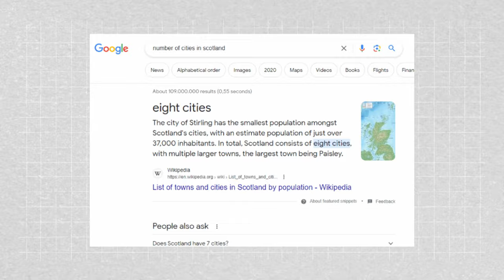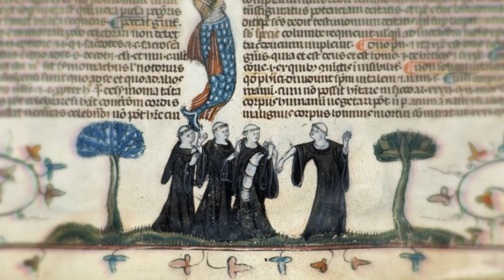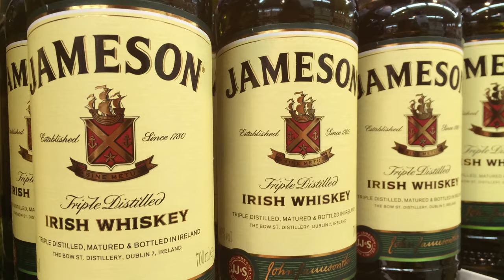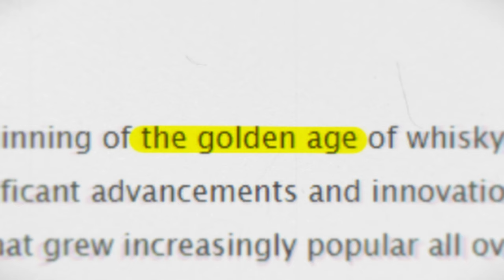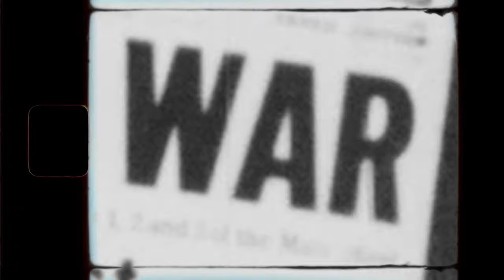How Scotland Took Over The Whisky Industry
Why is Scotch whisky so famous? I'm (kinda) a whisky guy, and loads of good whisky is from Scotland. Sure, there's plenty of other good stuff from around the world (my favorite is actually Nikka Coffey Malt from Japan) but Scotland is definitely known for its whisky!

During a recent trip to Scotland I was wondering about all this stuff, so I dug a little deeper into the history of Scotch whisky and tried to find out why exactly it's such a big part of the country.

By the way, if you're a whisky lover, please feel free to recommend me some of your favorites! I'm always open to try a new whisky!

I try to use either Public Domain or CC0 licensed video & images.